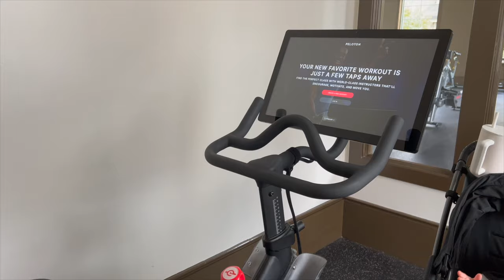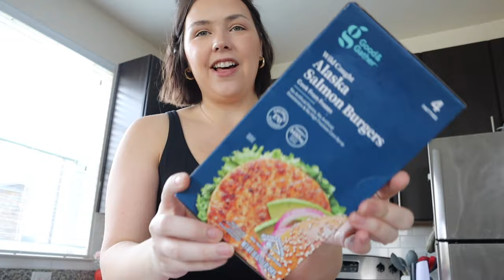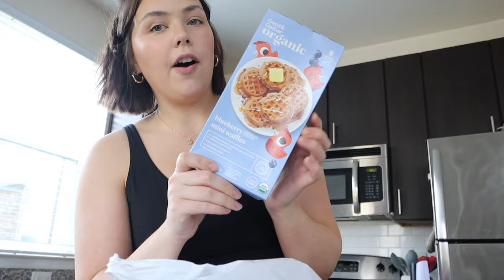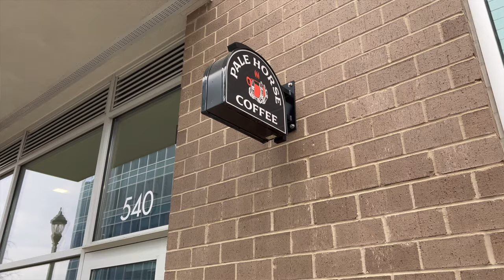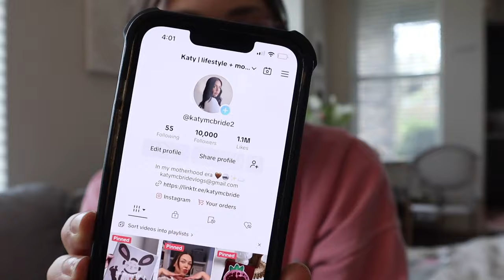DIARIES OF A STAY AT HOME MOM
Welcome to the stay at home mom diaries where we’re just doing daily mundane things and going through the ups and downs of motherhood! I hope that these vlogs can be relatable to you all!

Links

White button down
Black CRZ tank
Aerie sweat shorts
Chloe’s pink outfit
Blue light glasses

Time Stamps:

00:00 welcome back!
01:44 outfit of the day
03:10 target haul
06:41 naptime plans
07:57 closing shift
10:18 crazy morning
11:37 what I got at Marshalls
14:04 the next day
15:23 hair tutorial
16:21 spend the afternoon with us
19:55 thanks for watching!